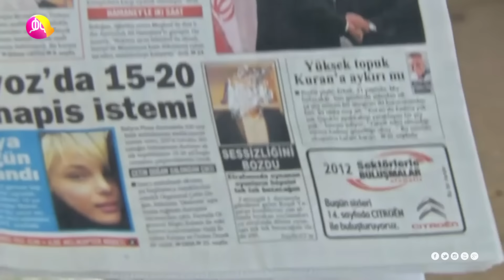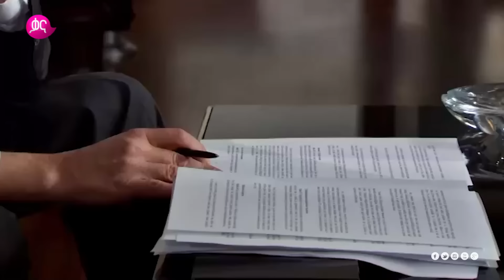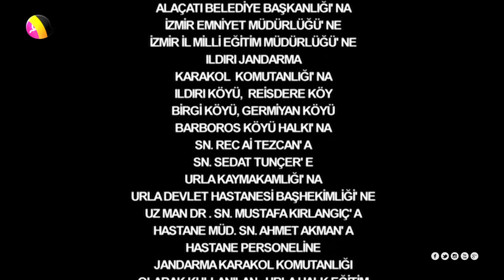ቅጣት ክፍል 147 | Kitat episode 147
ቅጣት ዘወትር ከሰኞ እስከ ዓርብ ከምሽቱ 3፡00 ሰዓት በቃና የዩትዩብ ቻናል !!!

Kitat every Monday to Friday @9:00PM Kana YouTube channel!!!